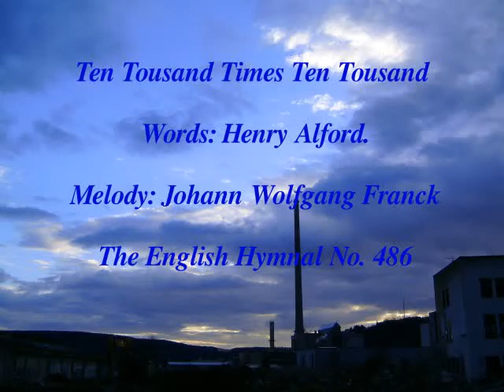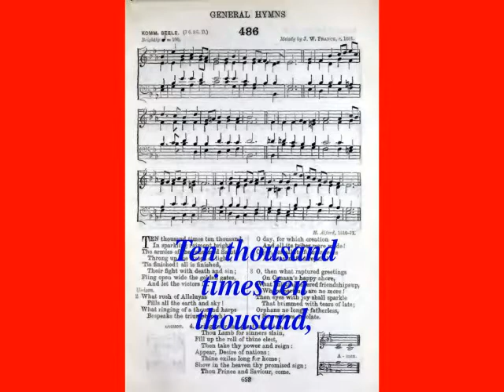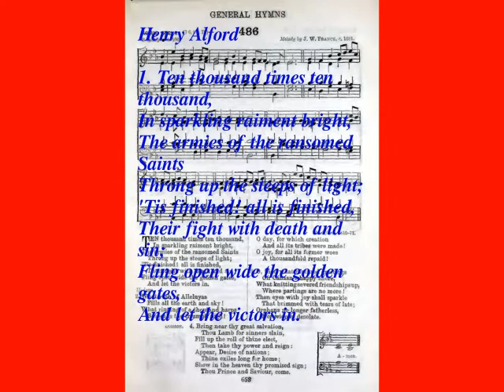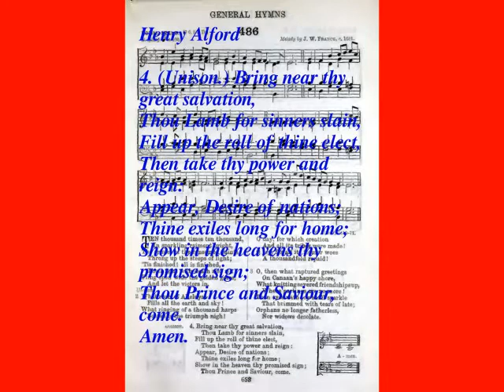Ten Thousand Times Ten Thousand (The English Hymnal No. 486)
1. Ten thousand times ten thousand, / In sparkling raiment bright, / The armies of the ransomed Saints / Throng up the steeps of light; / 'Tis finished! all is finished, / Their fight with death and sin; / Fling open wide the golden gates, / And let the victors in.
2. (Unison.) What rush of Alleluyas / Fills all the earth and sky! / What ringing of a thousand harps / Bespeaks the triumph nigh! / O day, for which creation / And all its tribes were made! / O joy, for all its former woes / A thousand fold repaid!
3. O, then what raptured greetings / On Canaan's happy shore, / What knitting severed friendships up, / Where partings are no more! / Then eyes with joy shall sparkle / That brimmed with tears of late; / Orphans no longer fatherless, / Nor widows desolate.
4. (Unison.) Bring near thy great salvation, / Thou Lamb for sinners slain, / Fill up the roll of thine elect, / Then take thy power and reign: / Appear, Desire of nations; / Thine exiles long for home; / Show in the heavens thy promised sign; / Thou Prince and Saviour, come. / Amen.
Words: Henry Alford. Melody: Johann Wolfgang Franck. Video: Michael-Hubert Lamla.